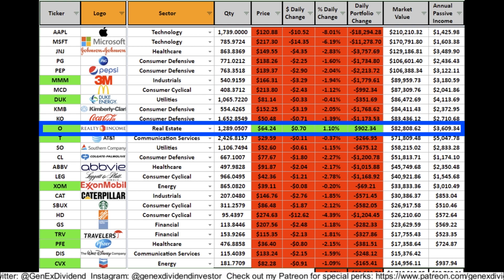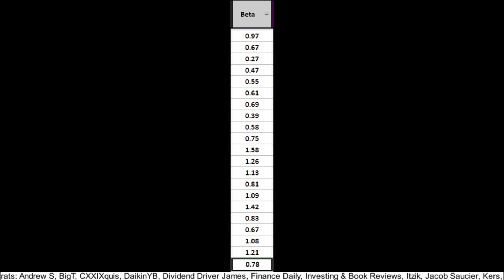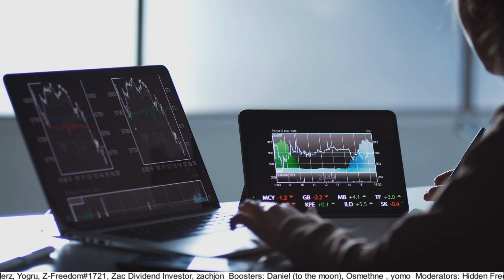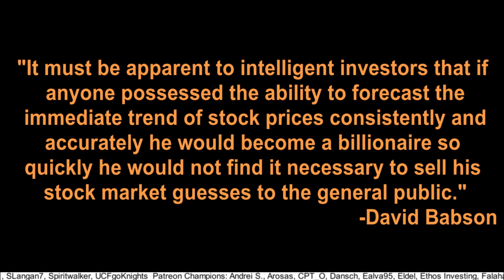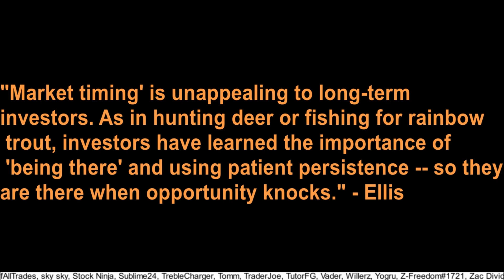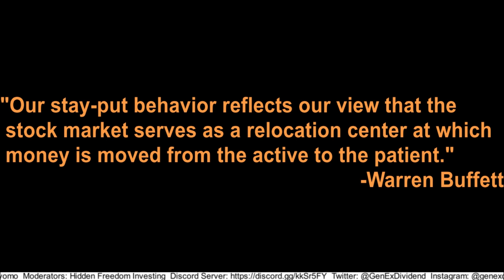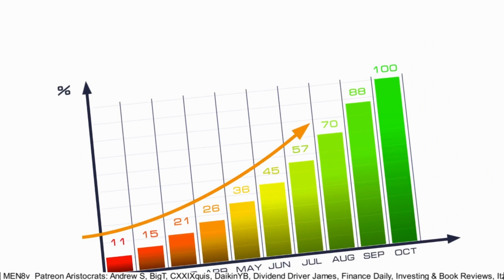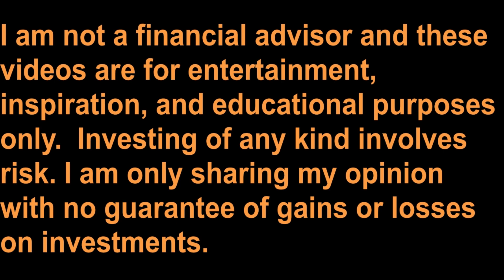Portfolio Down $50k Today – and Why I Don’t Sell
In this video I show how my million dollar dividend portfolio dropped over $50,000 on the day I filmed this, and why I’m not selling.  I also share advice from experts who explain why you can’t consistently time the markets.